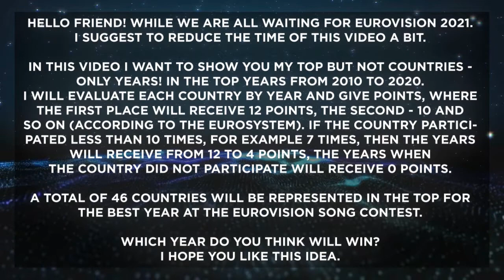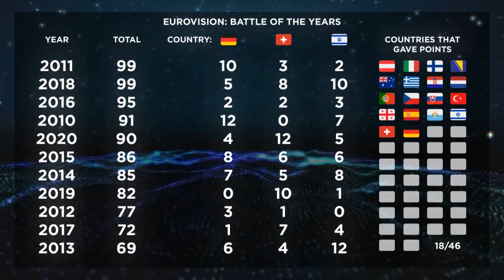GERMANY IN EUROVISION | MY TOP 11 (2010-2020) - Battle of the years!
Hello Friend! While we are all waiting for Eurovision 2021.
I suggest to reduce the time of this video a bit.
 In this video I want to show you my top but not countries - only years! In the top years from 2010 to 2020.
 I will evaluate each country by year and give points, where the first place will receive 12 points, the second - 10 and
so on (according to the Eurosystem).
If a country has
participated less than 10 times, for example 7 times, it will receive a minimum of 3 points, the years in which
the country did not participate will receive 0 points.

A total of 46 countries will be represented in the top for the best year at the Eurovision Song Contest.

Which year do you think will win?

I hope you like this idea.